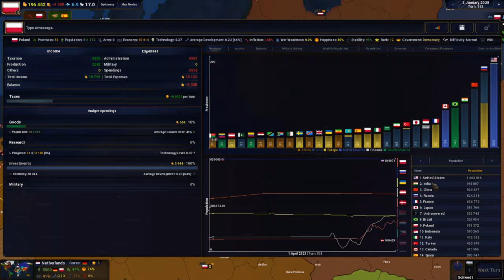Remaking POLISH-LITHUANIAN COMMONWEALTH as POLAND in AoCII!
Today I'll be recreating Polish-Lithuanian Commonwealth in Age of Civilizations 2.